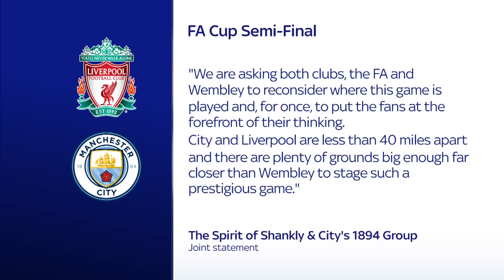Liverpool & Manchester City fans call for their FA Cup Semi-Final to be moved from Wembley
Liverpool & Manchester City fans have called on the FA to move their FA Cup Semi-Final away from Wembley due to the lack of train services to London that weekend.

The FA are hopeful that Chelsea fans will be allowed attend their game against Crystal Palace despite their ticket ban.